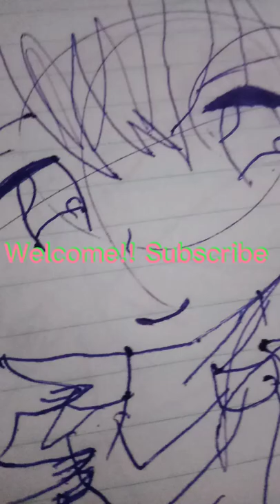anime cute part 1 subscribe for more